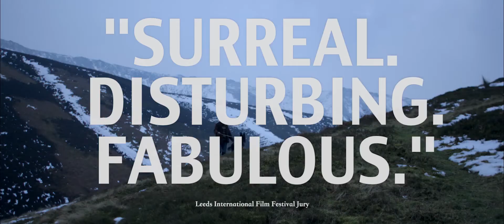Twine - Award Winning Horror Short - Trailer - Dylan ('Largo Brandyfoot') Smith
'Twine' is a hostile serrated blade of a movie focussed on a cat and mouse game between father and son.

Played out across the snow swept moors of northern Britain 'Twine' is intense, opaque, brutal, beautiful with fantastic lead performances from Dylan Smith (The Rings of Power, I am the Night, Treadstone) and Charlie Gallagher (My Mad Fat Diary, Emmerdale).

US Amazon;
UK Amazon;

Long-listed BAFTA Short Film Award 2016
Best Horror Film - Beeston Film Festival 2016
Special Mention - Leeds Int Film Festival 2015
Director's Choice - IndieFlicks (Manchester) 2015
Best Artistic Horror - Int. Haunted Horror Fest. 2015
Film of the Month - TMFF
Best Short Film - British Independent Film Festival 2016
Best Director - British Independent Film Festival 2016
Best Supporting Actor - British Independent Film Festival 2016
Best Direction - Lima Bean Festival 2016
Nominated Best Direction - GRAND OFF Short Independent Film Awards 2016
Nominated Best Actor - NOLA Horror Film Festival
Nominated Best Cinematography - NOLA Horror Film Festival
Nominated Best Short - NOLA Horror Film Festival